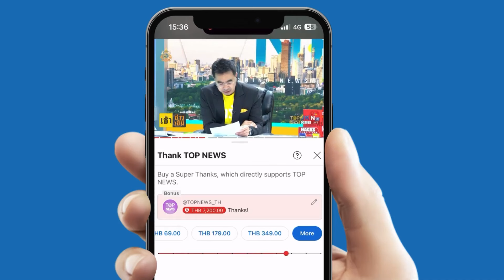คลิปเต็ม | แฉเบื้องหลังวิธีซื้อวุฒิการศึกษา "มหาวิทยาลัยดัง" มีจริงหรือไม่ ?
ตั้งโต๊ะแฉเบื้องหลังวิธีซื้อวุฒิการศึกษา "มหาวิทยาลัยดัง" มีจริงหรือไม่ ?